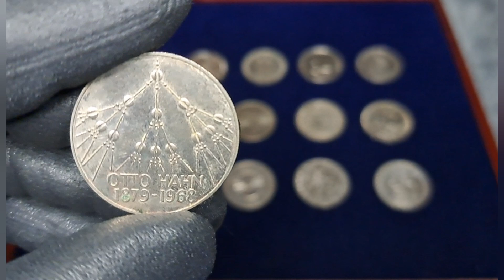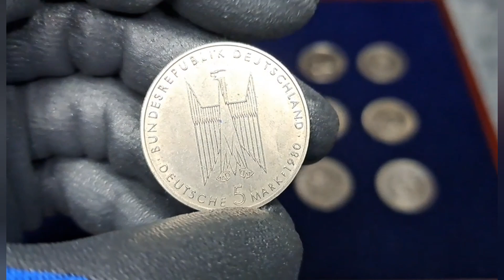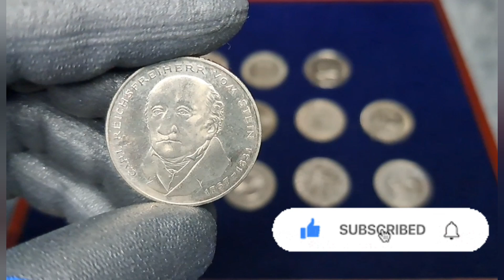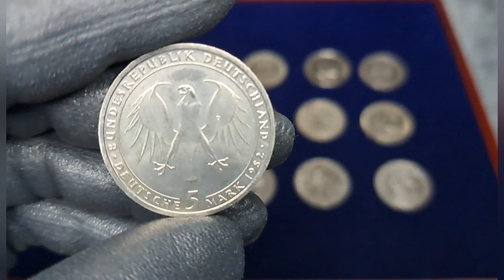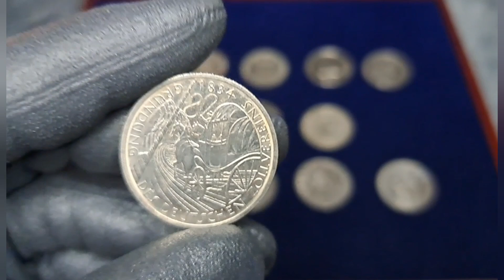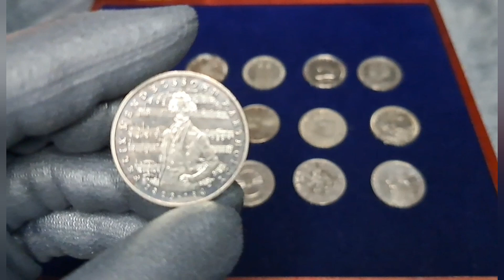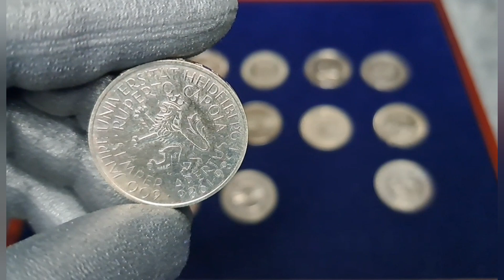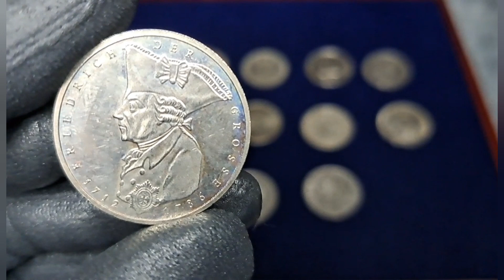5 Deutsche Mark Commemorative Issue (Complete Series) Federal Republic of Germany Coins Collection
5 DM commemorative issue from 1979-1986 complete series...